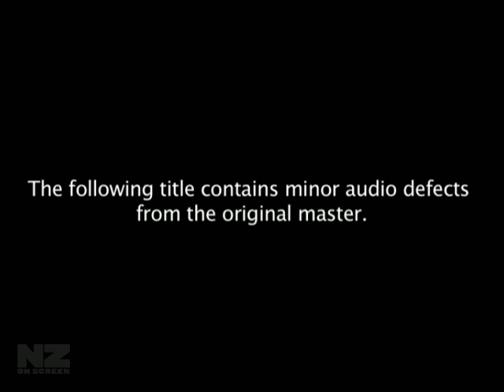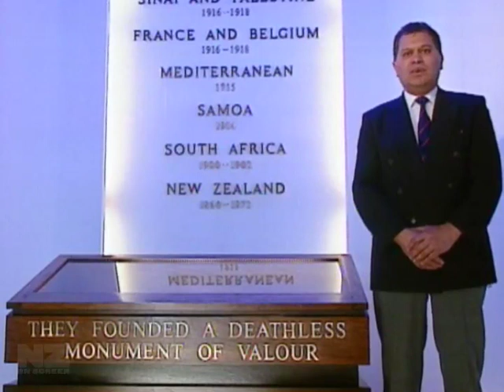Ngarimu VC - Part 1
This documentary tells the story of Moana Ngārimu the sole soldier from the Māori Battalion to be awarded (posthumously) the Victoria Cross during WWII. On 26th March 1943, at Tebaga Gap in Tunisia, the Second Lieutenant took a key position and defended it (as well as injured men) overnight, before being killed in a counter-attack. He was 24.